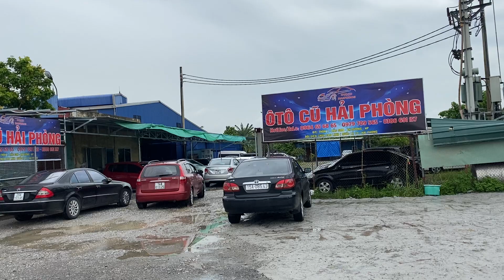Ôtô cũ Đoàn Nghị giá rẻ Hải phòng xả hàng giảm giá 10 tr xe LH 0964656865/ 0979709565